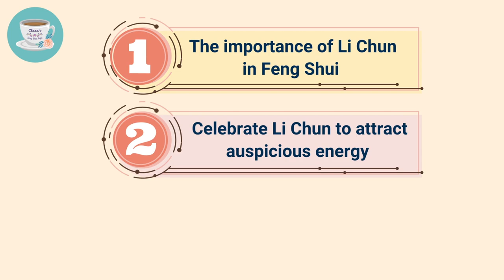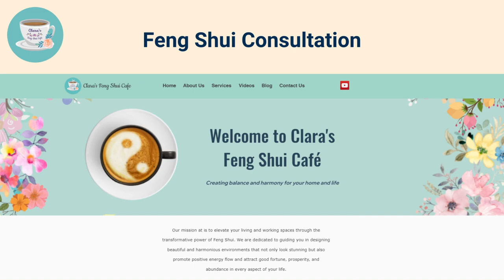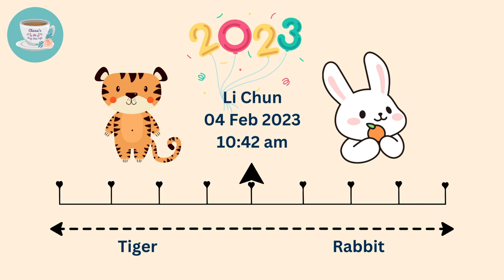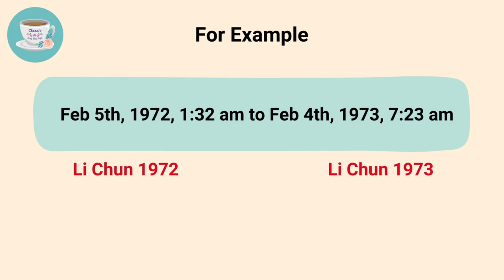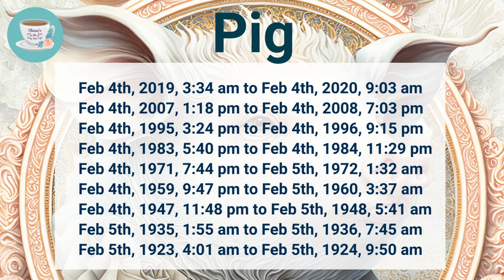💰Bringing Good Fortune: Li Chun and Auspicious Energy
Today is the 4th of February, a significant day in the Chinese Calendar - Li Chun.
In this video, I will talk about:
1. The importance of Li Chun in Feng Shui
2. How to celebrate Li Chun to attract auspicious energy
3. How to determine your zodiac sign based on Li Chun
Wishing you and your family good health, happiness, and abundance in the new year. 🎉 💰🍊